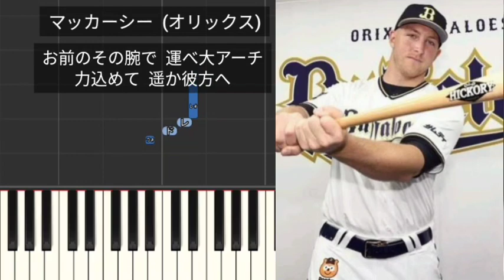【プロ野球応援歌】 マッカーシー オリックス・バファローズ